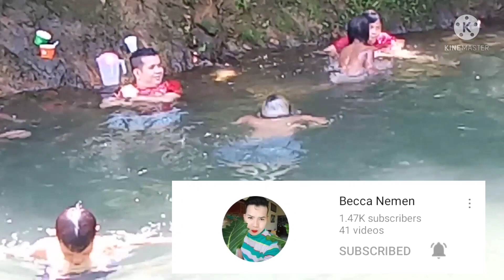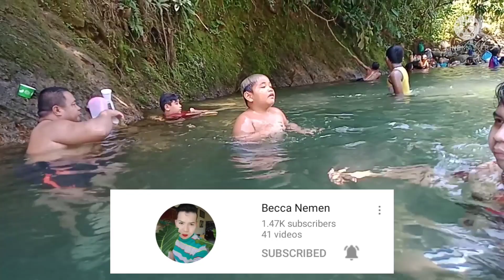Sa Pusod ng Kagubatan, May Nakatagong Languyan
Hello po mga Kadudotskie...panoodin po ninyo vlog ko sa birthday ni Ate Pm. at ang bonding ng Team Hitik. ingat po tayo palagi.